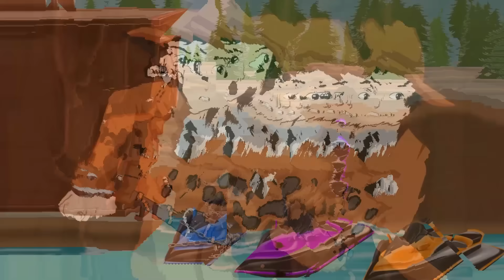পৃথিবী কে বাঁচাও ( Episode 2 ): সূর্য ফিরে এসেছে | Mehul Bangla Dhadha